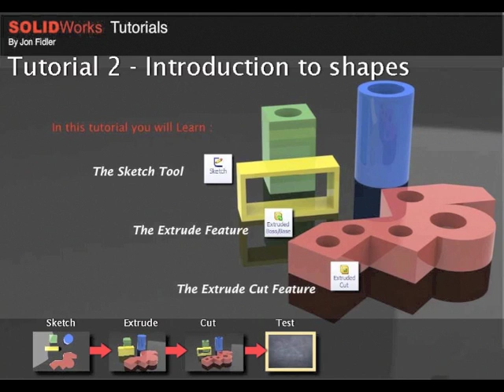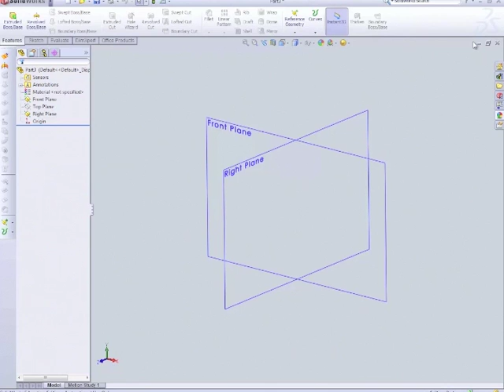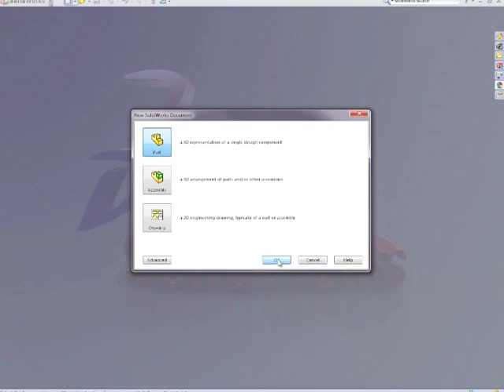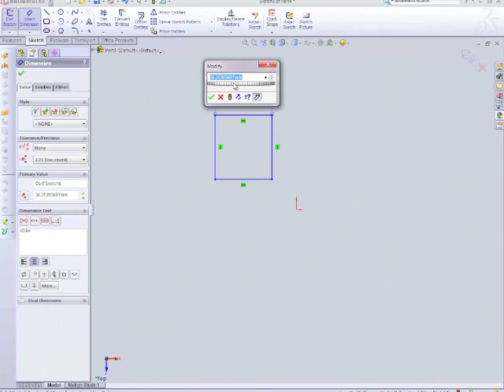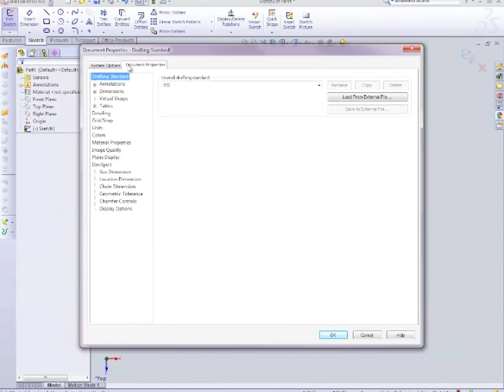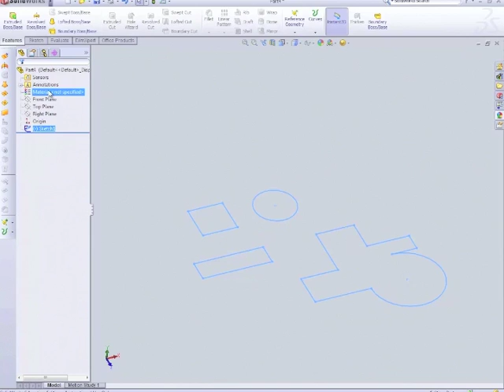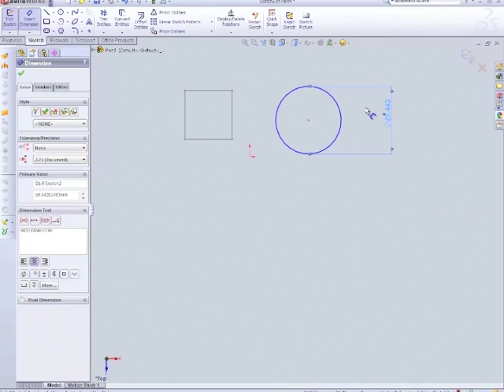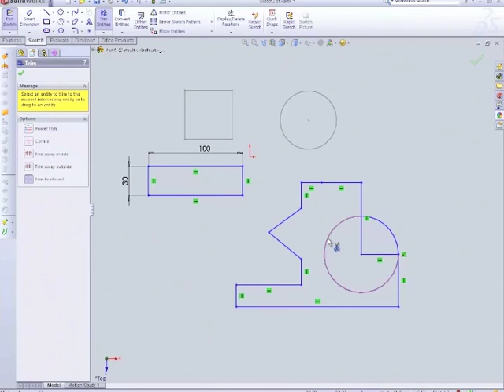Solidworks Tutorial 2 Part 1 - Learn the Basics of SolidWorks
An introduction into using sketches and simple features within solidworks such as extrude and extrude cut.